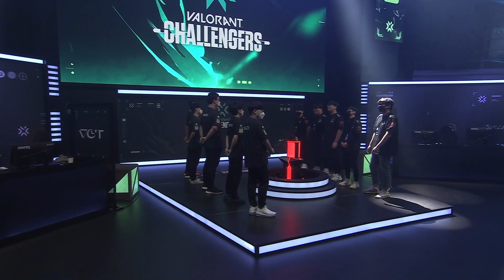Meet DRX | 2022 VALORANT Masters Reykjavík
Representing KR at 2022 VALORANT Masters Reykjavík, meet DRX.

Follow the VALORANT Champions Tour on socials for more 2022 VALORANT Masters Reykjavík action: